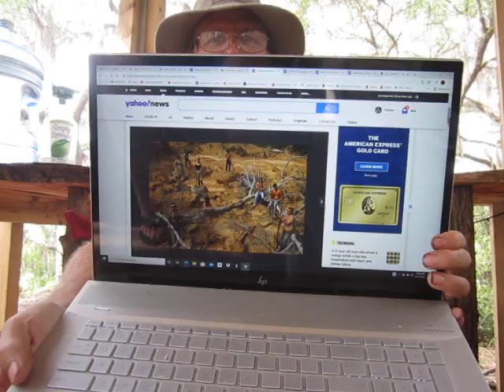Humans Leave Three Percent of Planet Left "Unblemished" In Their Relentless March to Omnicide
In this Chronicle of the Collapse, we look at the latest research on humanity's quest to destroy the planet.